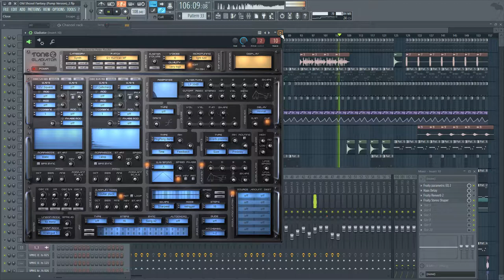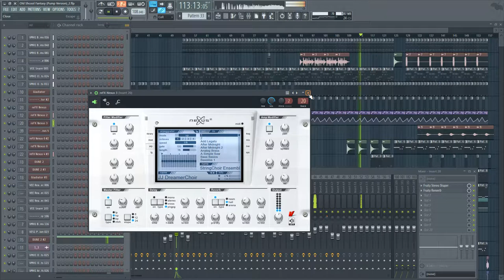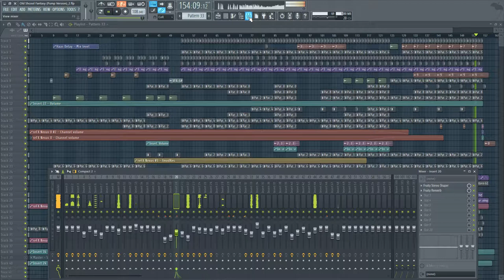Old School Fantasy (Pump Version) [FL Studio]